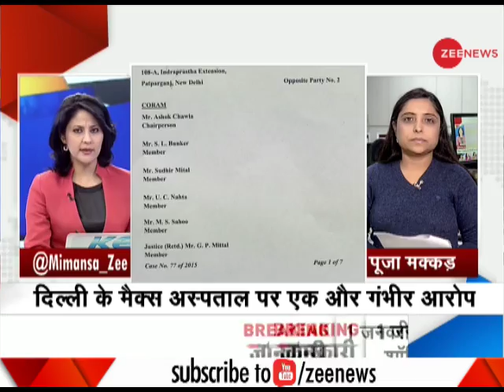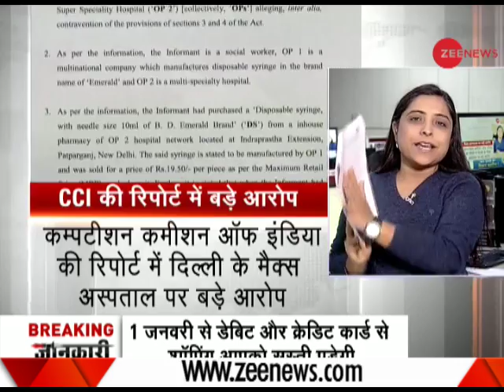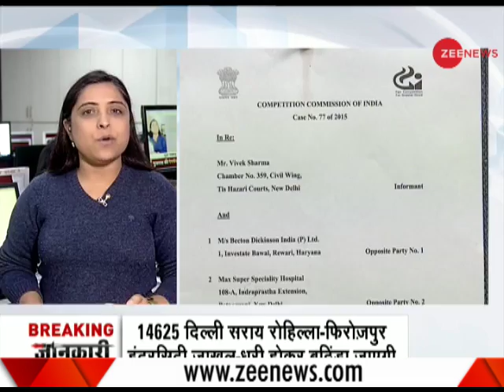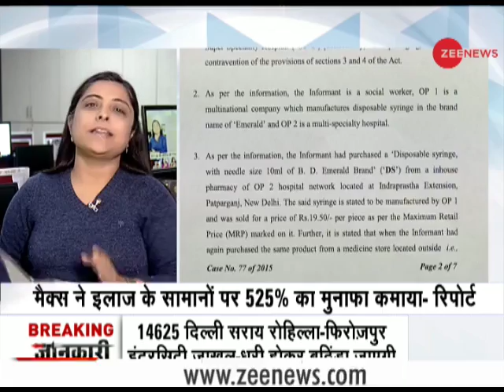Max Hospital makes 275% to 525% profit on sale of disposable syringes by abusing its position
Max Hospital makes 275% to 525% profit on sale of disposable syringes by abusing its position, as per the report by Competition Commission of India. Watch out the video to know more.